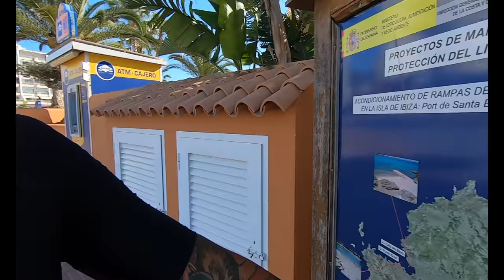EMPEZAMOS EN EL TRAIL RUNNING I TRAVESERA ULTRA TRAIL (PICOS DE EUROPA)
MATERIAL